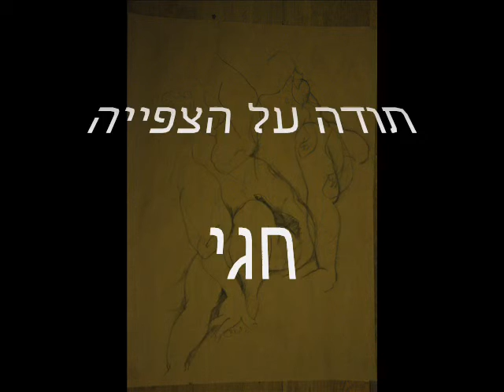רישומי פחם-מודל עירום 2011 12 30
4 רישומי פחם של מודלית עירום מ 30 ל 12 2011.
הצילום באור מלאכותי לא מתאים במיוחד,אבל פשוט מזמן לא העלייתי רישומיים או עבודות טריות אחרות מלבד צילומים או אקסטרים.